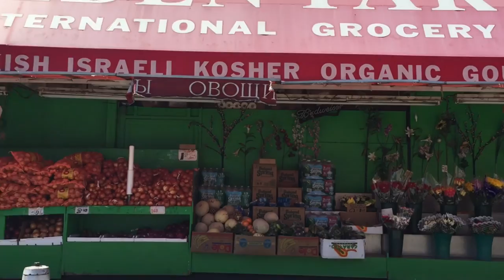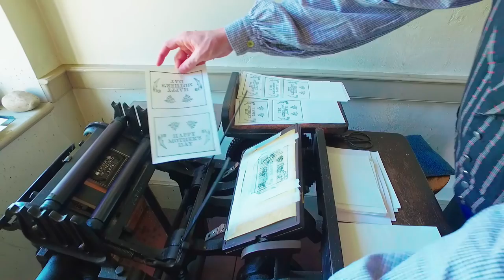Cooperstown NY, 2016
From Brooklyn to Cooperstown: road trip, summer project.